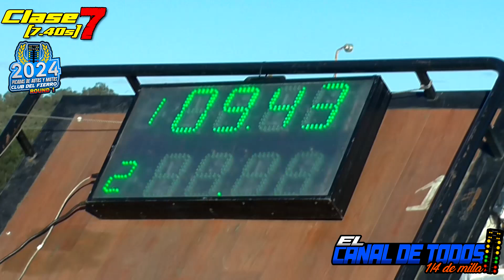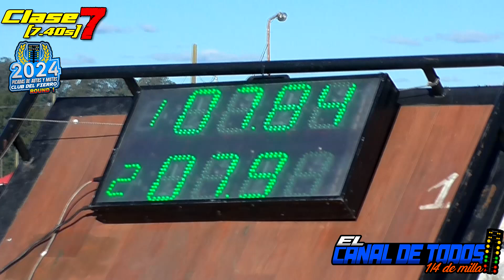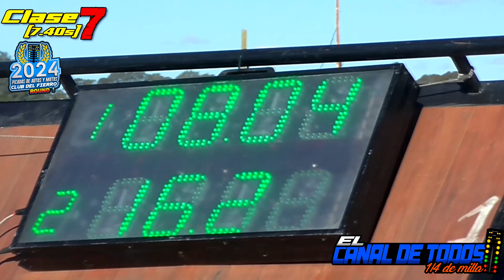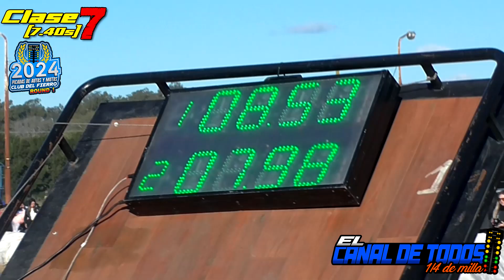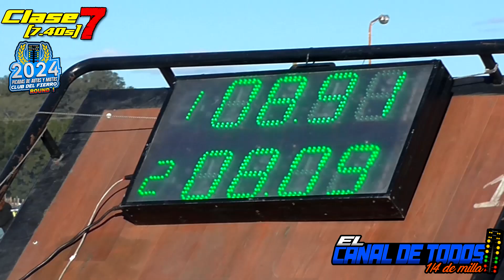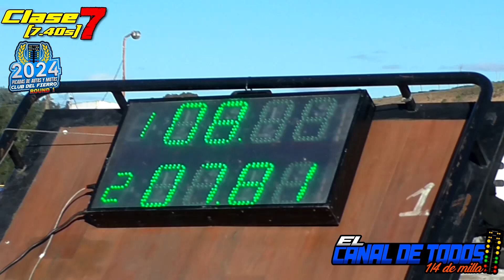Clase 7 Club del Fierro 7/7/2024 CDT Autodromo de Baradero